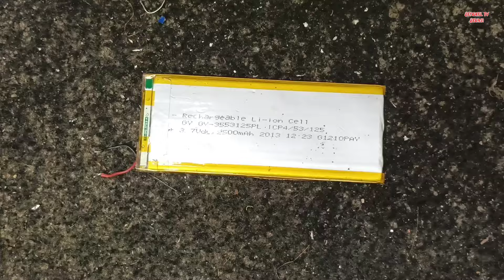JANGAN DI BUANG DULU -KITA MANFAATKAN BEGINI CARA MEMULIHKAN NYA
modul kit power bank tidak bisa ngecas